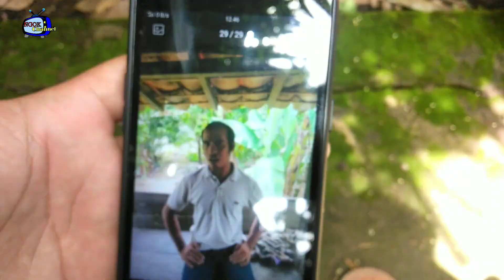Kelakar Betok Sekayu "Secanting Dak Penoh"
Video Kenangan NGOK CHANNEL